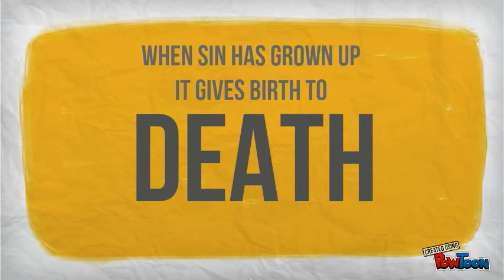Don't Get Frustrated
Don't let the Bible frustrate you.  Join us at Byne Baptist as we learn how to understand what the Bible is telling us about life.-- Created using PowToon -- Free sign up . Make your own animated videos and animated presentations for free.  PowToon is a free tool that allows you to develop cool animated clips and animated presentations for your website, office meeting, sales pitch, nonprofit fundraiser, product launch, video resume, or anything else you could use an animated explainer video. PowToon's animation templates help you create animated presentations and animated explainer videos from scratch.  Anyone can produce awesome animations quickly with PowToon, without the cost or hassle other professional animation services require.